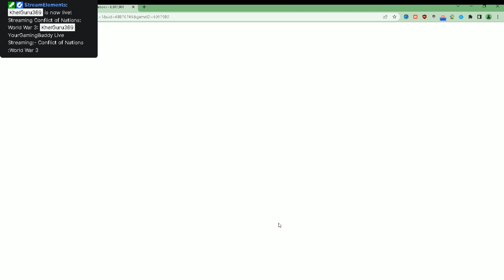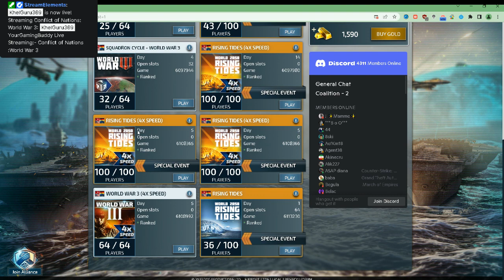KhelGuru369 YourGamingBuddy Live Streaming:- Conflict of Nations :World War 3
KhelGuru369  Your Gaming Buddy
I play on PC & Mobile:- Fortnite, Township,
Roblox, BGMI, PubG, Conflict of Nations, Duel Links,
& Many More soon. I need your valuable blessings.
(pls help & guide me in enhancing views options) -- Watch live